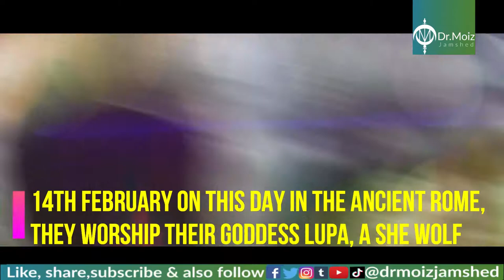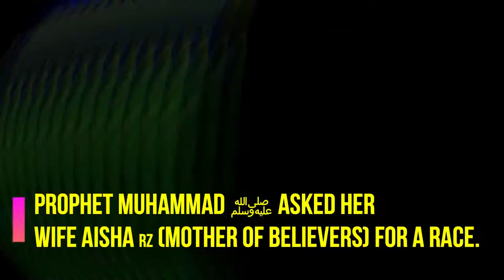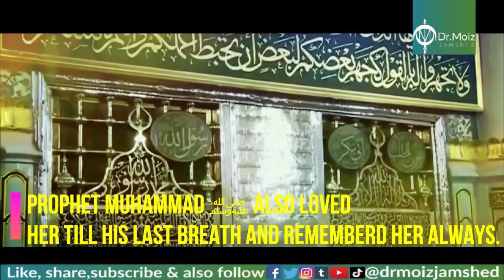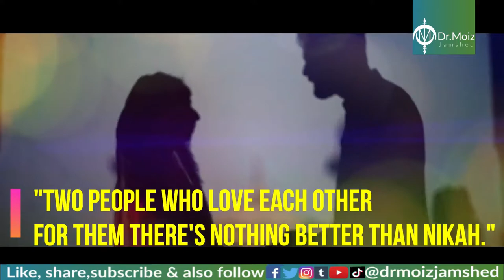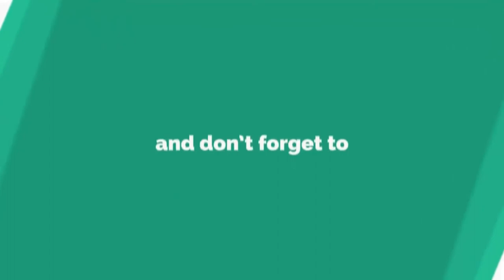Is 14th February a day of love or is it a pagan religious festival?|Valentine's Day Special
In this video we are going to talk about Is 14th Feb a day of love or is it a pagan religious festival?

History of the Holidays: History of Valentines Day | History

Omar Esa - Nikah [Official Nasheed Video]
Jun 13, 2019

Omar Esa - Tera Pyaar | Your Love | (Official Nasheed Video)

Woman walking at desert sand dunes
Nov 20, 2019

Camel Ride into the Sahara Desert
Nov 18, 2017

Sahara white desert camel caravan 5
Feb 15, 2017

Life of Muhammad(SAW) Part 17: Boycott of Muslim & Banu Hasmities by the Quraysh & Pagan Makkan

Thorns 04 - Apos B-roll (Free to Use HD Stock Video Footage)
Apos Arts & Crafts

Pakistani Nikaah Highlights | Masjid Wazir Khan | F + Z
Premiered Apr 22, 2019

Free Stock Videos gold coins falling on black background 3D animation 4

Introduction to Christianity | Belief | Oprah Winfrey Network
Oct 25, 2015

Human digestive system - HD Animation
Nov 11, 2014

[4K] Time-Lapse: Flower Blooming | Free HD Videos - No Copyright

Time-Lapse: Watch Flowers Bloom Before Your Eyes | Short Film Showcase